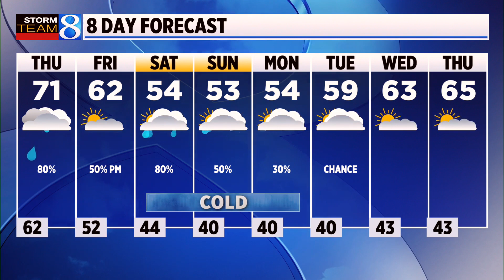Storm Team 8 Forecast, 6 p.m., 100423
Tonight will be cloudy with rain showers likely. (Oct. 4, 2023)